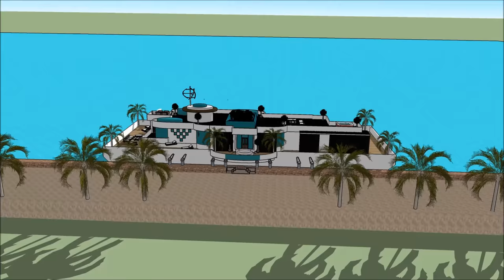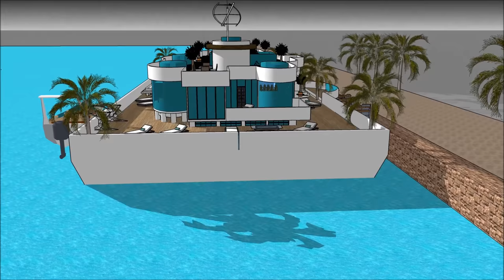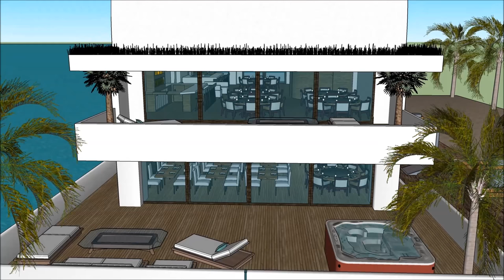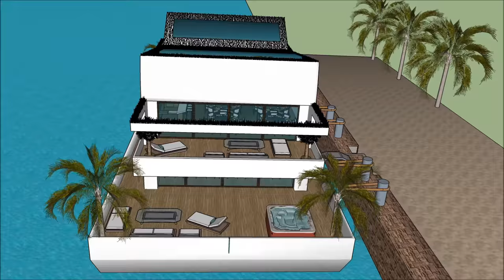Москва Luxury Houплавучий домat Yacht in HOLLAND AMSTERDAM RUSSIA, живущая на плавучем домике на фал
Москва Luxury Houплавучий домat Yacht in HOLLAND AMSTERDAM RUSSIA, живущая на плавучем домике на фал Создан для поддержания качества жизни:

Москва Luxury Houплавучий домat Yacht in HOLLAND AMSTERDAM RUSSIA, живущая на плавучем домике на фал Включает в себя Экстравагантный дизайн баржи, готовый для экстравагантного пользователя арендовать баржи Houseboat

Москва Luxury Houплавучий домat Yacht in HOLLAND AMSTERDAM RUSSIA, живущая на плавучем домике на фал есть три уровня с подвалом под ним, которые состоят из всех удобств, необходимых для арендатора. В отеле Houseboat Barge есть уникальный современный современный дизайн с уникальными архитектурными особенностями. Он имеет собственную гостиную с великолепным видом на залив.